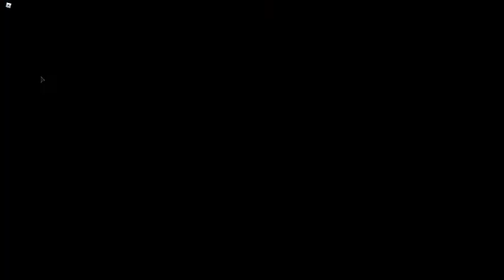Playing Flee The Facitlity With My Sis Part 1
i play flee the facility with my sis